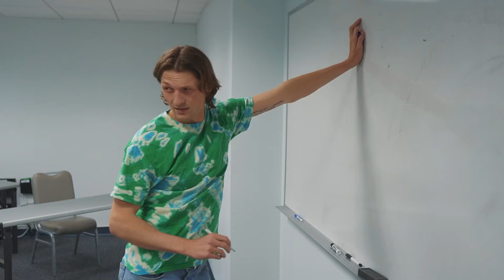4th Dimensional Travel Agency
Wish you could mess things up differently?  Maybe hop a dimension?  Maybe just travel through time and space, or both, or neither at once?

Please support your weird Mom, who is streaming a few days a week on twitch

Or Insta @DunneandDunne

Wanna buy us a coffee?  Please feel free below!